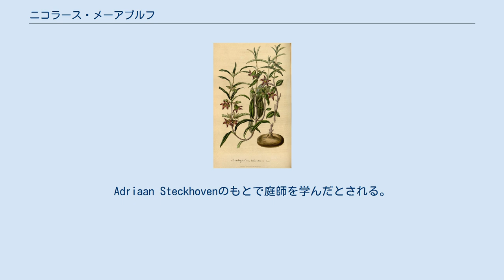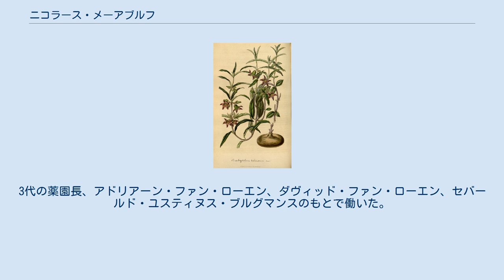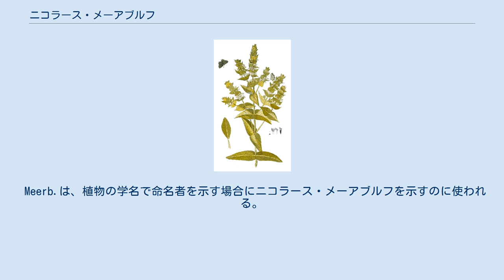ニコラース・メーアブルフ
ニコラース・メーアブルフ（Nicolaas Meerburgh、1734年 - 1814年3月20日）は、オランダの植物栽培家、植物学者、植物画家である。
 ライデンに生まれた。
Adriaan Steckhovenのもとで庭師を学んだとされる。
1752年からライデン薬草園で働き始めた。
3代の薬園長、アドリアーン・ファン・ローエン、ダヴィッド・ファン・ローエン、セバールド・ユスティヌス・ブルグマンスのもとで働いた。
1771年に園丁長（hortulanus）になり、没する1814年までその職にあった。
1775年から1780年までに、自作の図版50点を含む4巻の植物画譜、"Afbeeldingen van zeldzaame gewassen"を出版し、1789年にラテン語版の"lantae rariores vivis coloribus depictae"を出版した。
28点の彩色図を含む、"Plantarum selectarum icones pictae" も出版した。
 Meerb.は、植物の学名で命名者を示す場合にニコラース・メーアブルフを示すのに使われる。